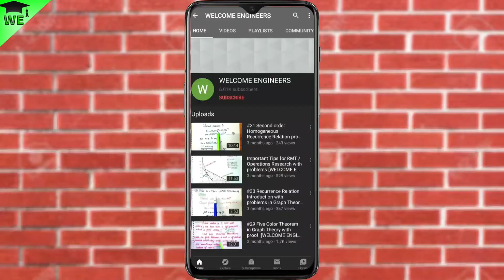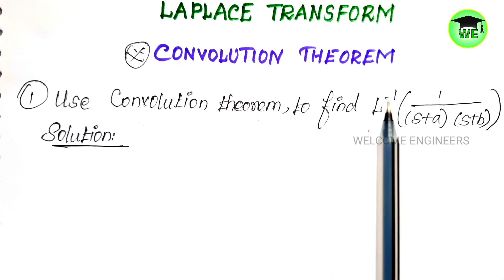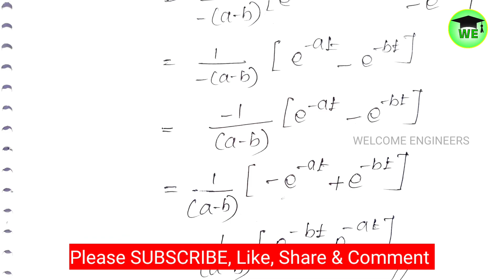Engineering Mathematics-2 [M2] Laplace Transform Convolution Theorem Important Problem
Engineering Mathematics-2 [M2] Laplace Transform Convolution Theorem Important Problem in Tamil

WELCOME ENGINEERS